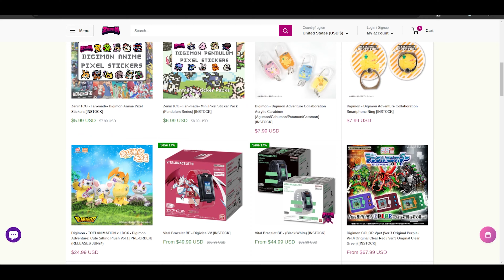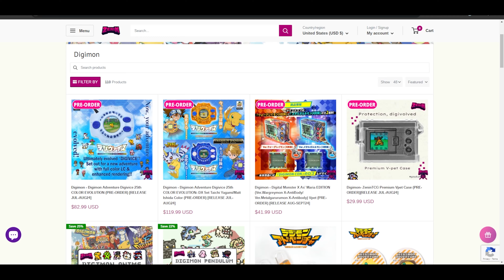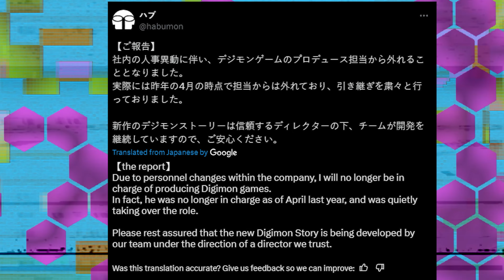The BIGGEST Announcement At DigimonCon!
Digimoncon this year was pretty fun! But my favorite announcement has to be the Digivice 25th Anniversary color device! You can pick that up and more at ZeninTCG Here!

Thumbnail Inspired by @thedigiknow

English VB

English DiM
DMX english

Vpet Storage

Displex "Great for cleaning Vpet Screens!

Batteries for Modern Vpets

Batteries for classic vpets

Camera I use

Gopro I use